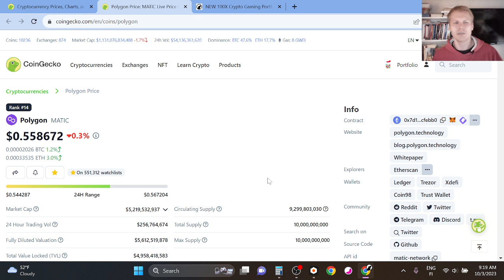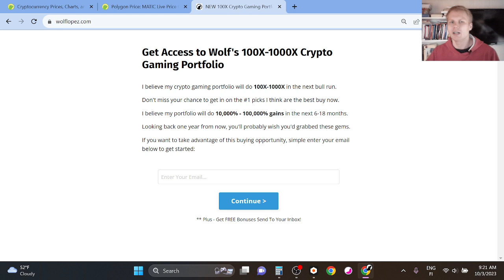Polygon MATIC Price Prediction 2023-2024